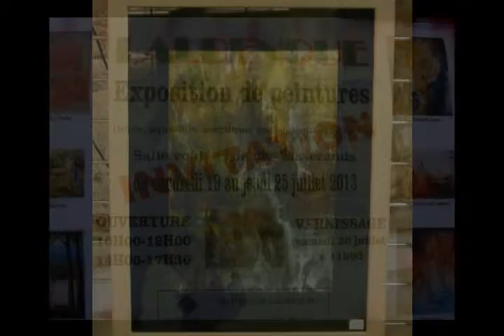diaporama expo 2013 lalbenque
exposition aquarelles et peintures contemporaines jusqu'au 25 juillet 2013
à LALBENQUE - 46230